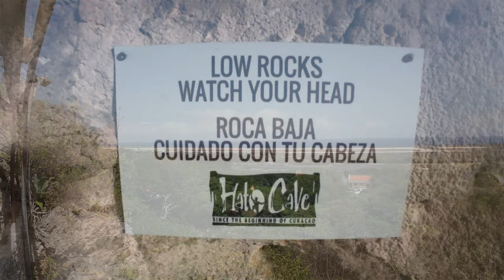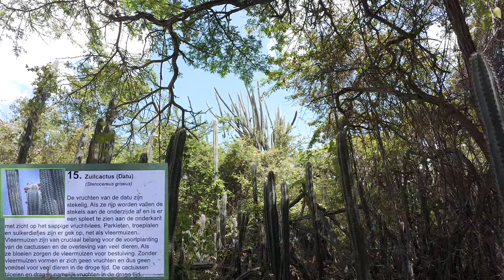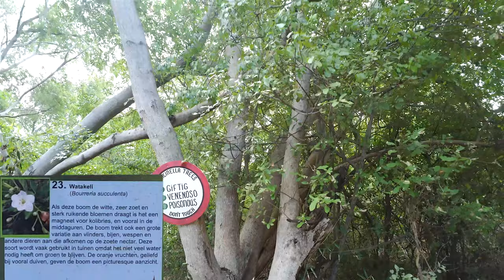Curacao 2024 - part 2: Grotten van Hato